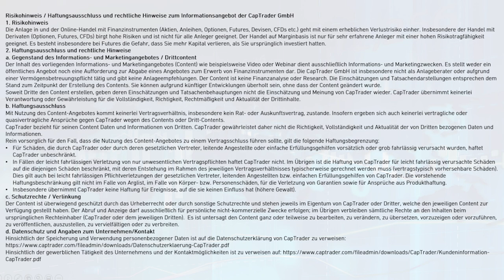Christian W. Röhl zu Anlage-Themen im CapTrader Interview Teil 2 - Geld ist ein emotionales Gut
Christian W. Röhl im Gespräch mit den Geschäftsführern des Online-Brokers CapTrader, Christian und Andreas Weiß im Oktober 2020 - 2. Teil. Dabei geht Christian W. Röhl darauf ein, ob Familienväter die besseren Investoren sind. Herr Röhl spricht über Geld als emotionales Gut, den richtigen Anlagestil, den Wohlfühlfaktor beim Investieren, Warren Buffetts liebste Haltedauer, Aktien für Sozialdemokraten und viele weitere Punkte.

00:00 Begrüßung
00:20 Ist der Familienmensch der bessere Dividendeninvestor ?
01:54 Anlagestil finden
04:18 Warren Buffets liebste Anlagedauer
05:05 Katalysator für eine andere Investitionsphilosophie
07:03 Mit Stopps arbeiten?
09:03 Ist Trading böse?
10:43 Junge Leute  und der Run auf Trading
11:40 Aktien sind ursozialdemokratisch...
12:57 Gold
13:34 Minenaktien
15:27 Kryptowährungen
16:28 Blockchain
17:17 In sich selbst investieren, Zeit investieren

Risikohinweis: Der Online-Handel mit Aktien, Optionen, Futures, Devisen, ausländischen Papieren und Anleihen kann mit einem erheblichen Verlustrisiko einhergehen. Er ist nicht für jeden Investor geeignet und Sie sollten sicher stellen, dass Sie die Risiken verstanden haben. Hinweis zum CFD-Trading: CFDs sind komplexe Instrumente und gehen wegen der Hebelwirkung mit dem hohen Risiko einher, schnell Geld zu verlieren. 59,5%% der Kleinanlegerkonten verlieren Geld beim CFD-Handel mit diesem Anbieter. Sie sollten überlegen, ob Sie verstehen, wie CFD funktionieren, und ob Sie es sich leisten können, das hohe Risiko einzugehen, Ihr Geld zu verlieren.